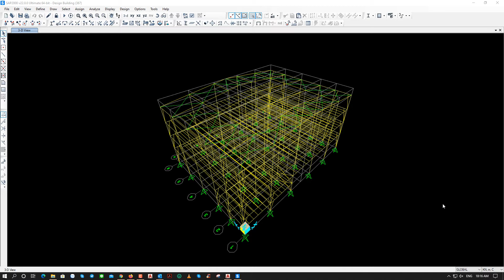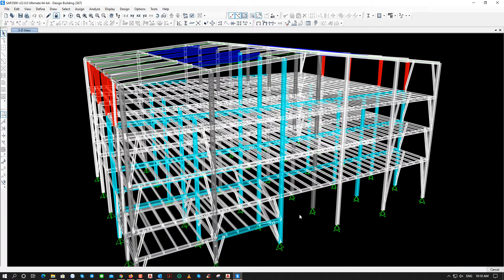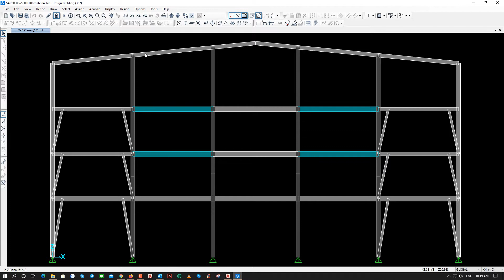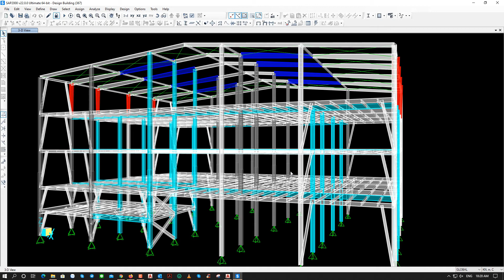How to design sap2000 v22 steel structure building